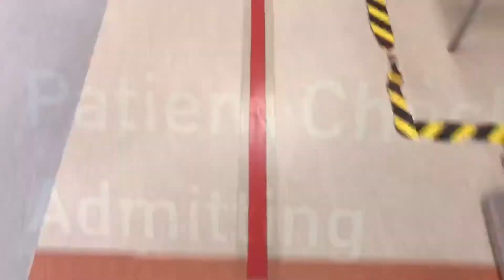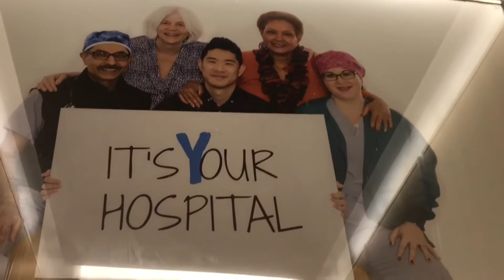Lion’s Gate Hospital Emergency Dept December 2018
What happens when you don’t wash out a graze on your knee!